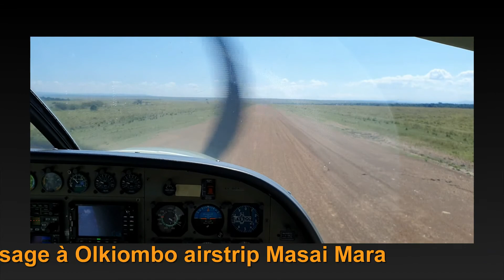Faune du Masai-Mara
Quelques tranches de vie de faune au Masai Mara Kenya prises en video en Octobre 2020